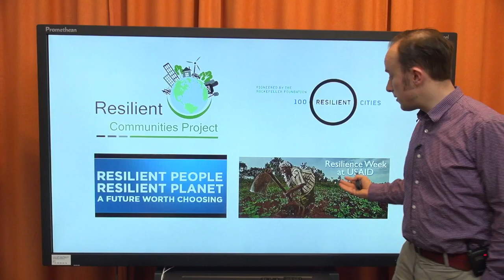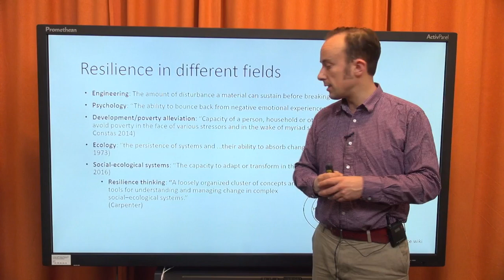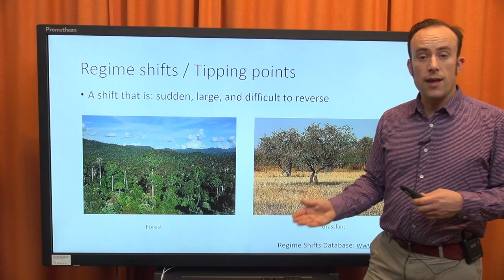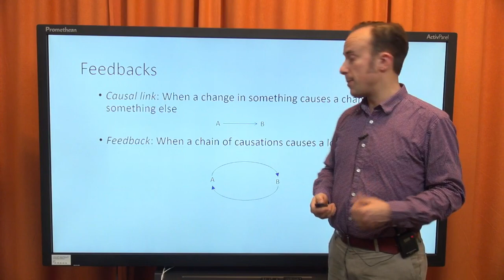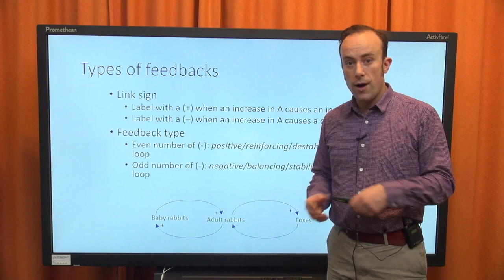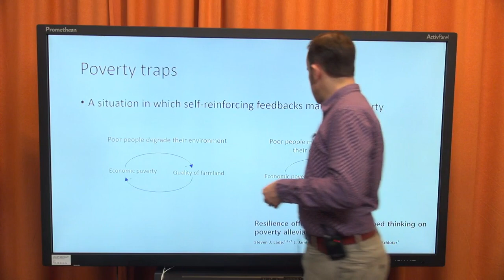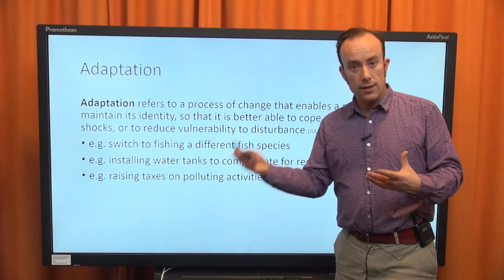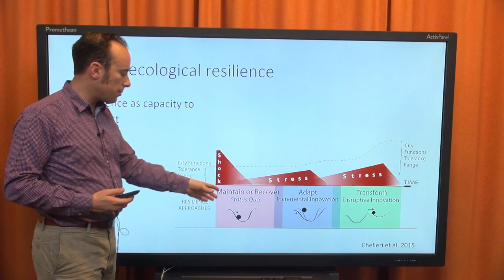What is social-ecological resilience?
Introduction by Steve Lade, Stockholm Resilience Centre